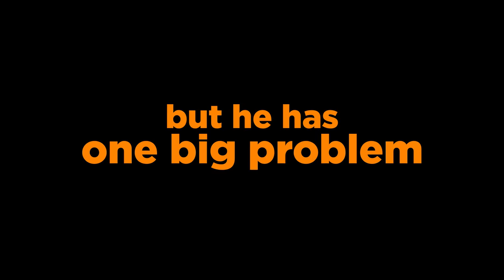Disney's Zootopia Trailer G Pre | Available on Blu-ray, DVD and Digital NOW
Disney's Zootopia
In Cinemas Now
Classification: PG